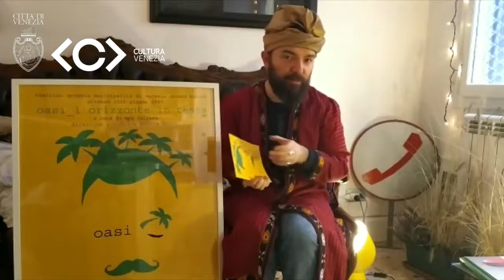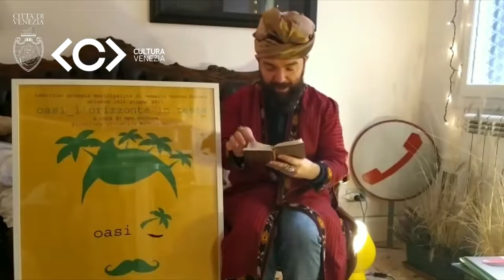Groggiastories - Oasi, l'orizzonte in testa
In tempi di quarantena da Coronavirus, in attesa di far ripartire le attività al Teatrino Groggia, si è deciso di ripercorrere la sua storia; nove stagioni di entusiasmo e creatività, che hanno accompagnato nel Teatrino di Sant’Alvise di Venezia  gli amanti del teatro di tutte le età, in questo lungo percorso.
Un album di ricordi che si apre ai contributi di tutti i suoi spettatori, nel canale Facebook di Cultura Venezia @Cult.Venezia